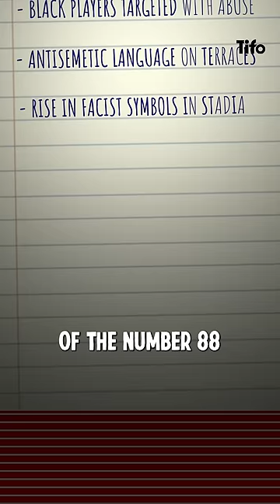Why Italian football banned this number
Serie A and Italian football have banned the use of the number 88. But just why are they doing this?